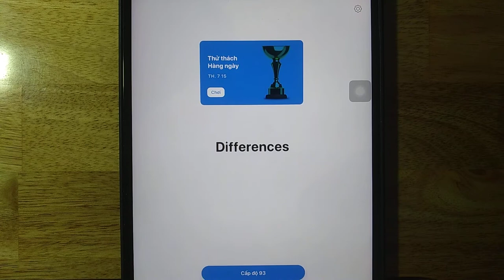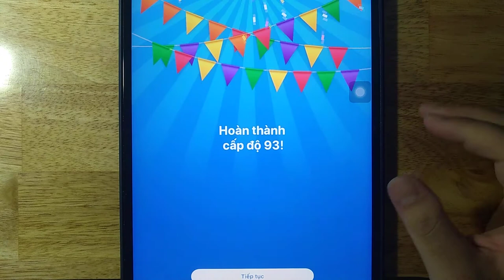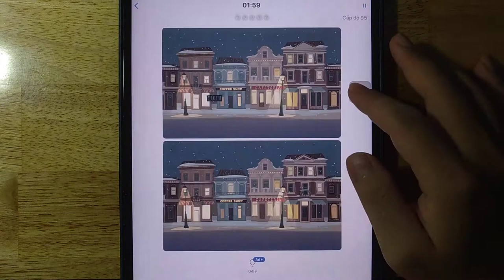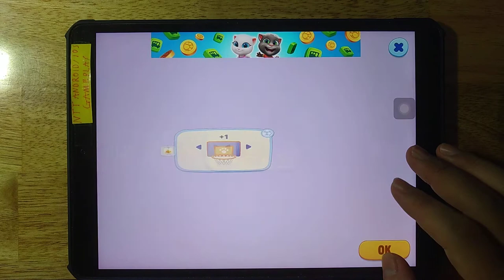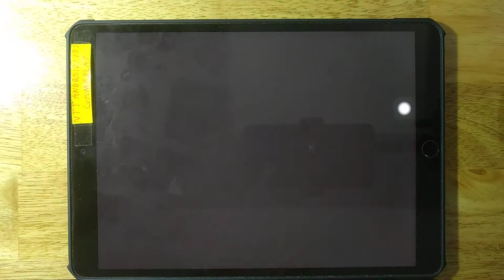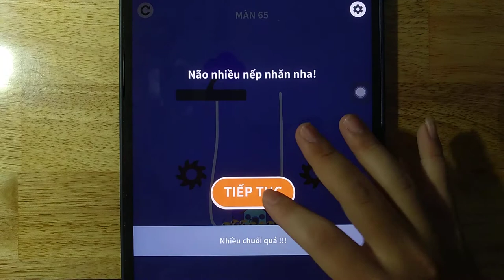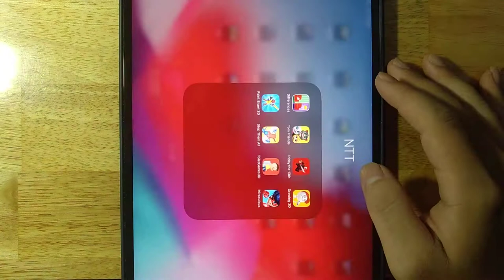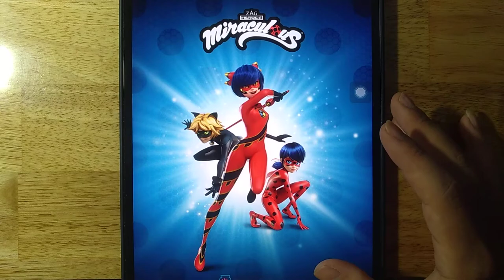Differences,Tom Friends,Friday the 13th,Drawing 3D,Paint Brawl 3D,Stop Them All,Toilet Games 3D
Differences,Tom Friends,Friday the 13th,Drawing 3D,Paint Brawl 3D,Stop Them All,Toilet Games 3D,Miraculous

Android GamePlay
iOS GamePlay
iPad GamePlay
GamePlay Walkthrough